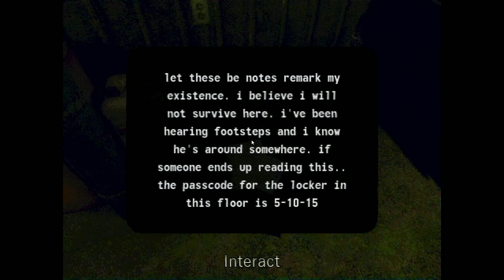No Way Out | Gameplay